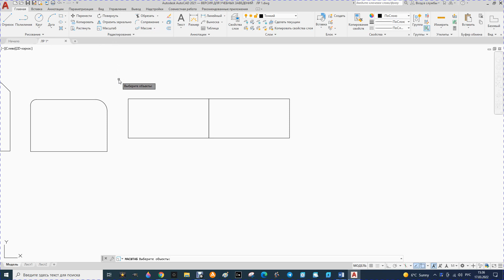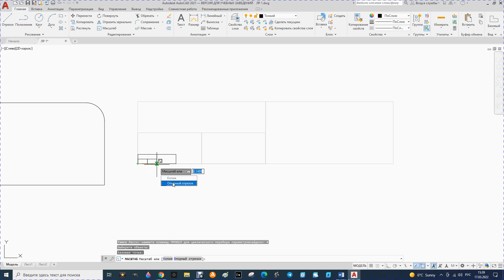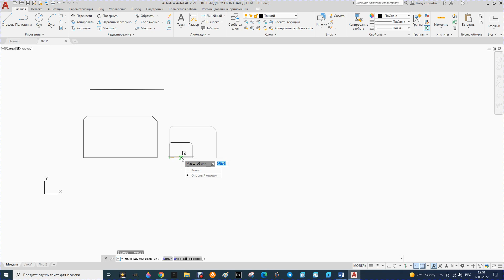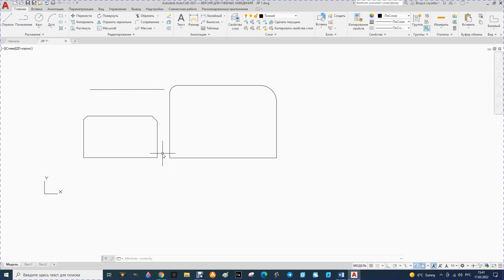14. AutoCAD. Курс для начинающих. Масштабирование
AutoCAD. Курс для начинающих. Инструменты редактирования - масштабирование